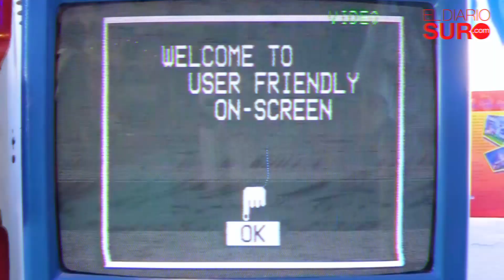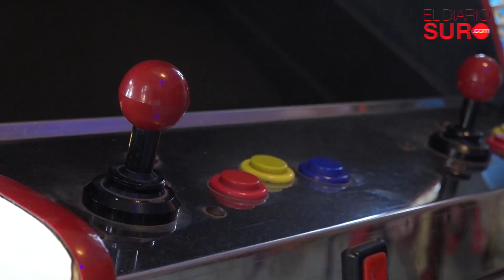Hijos del 90: un portal a la nostalgia a pocas cuadras de la estación de Llavallol